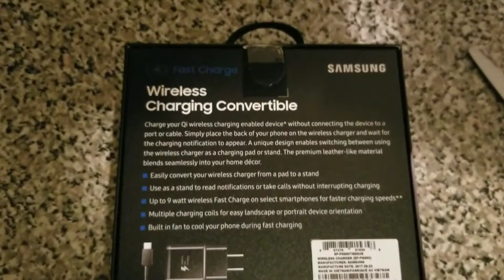SAMSUNG NEW WIRELESS CHARGING PAD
Unboxing the Samsung glaxely wireless pad box